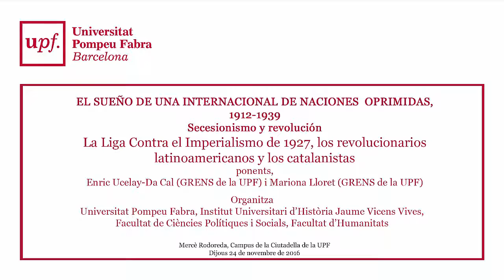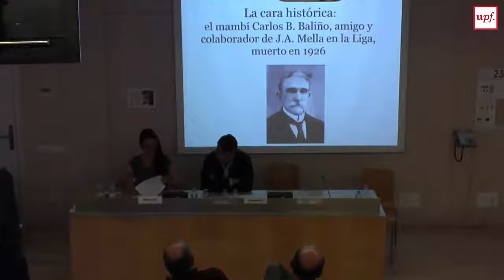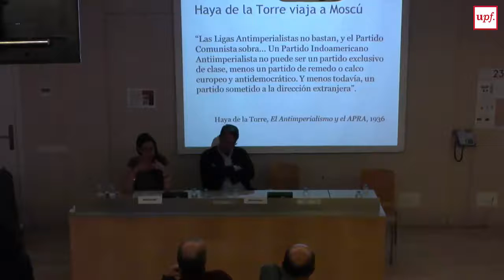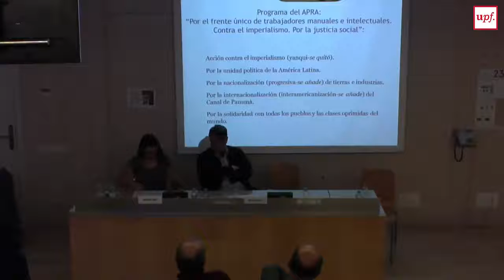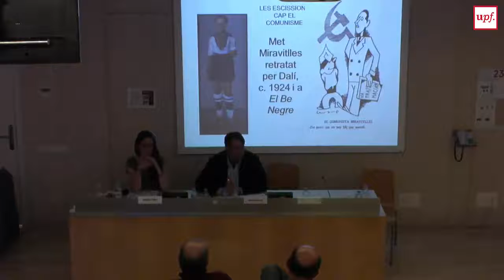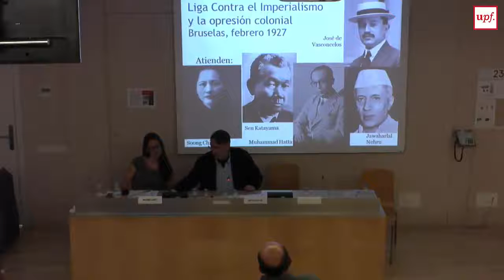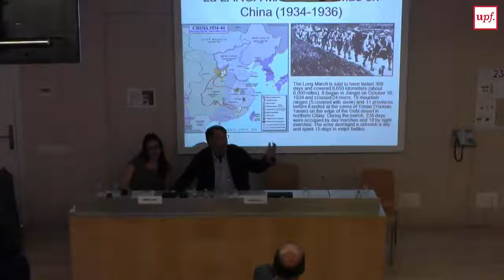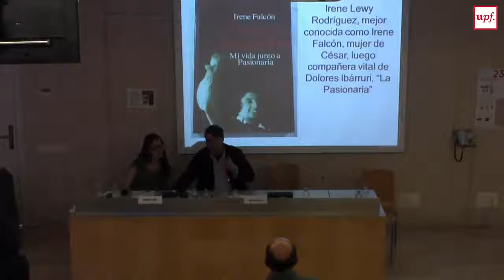EL SUEÑO DE UNA INTERNACIONAL DE NACIONES OPRIMIDAS, 1912-1939. V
La Liga Contra el Imperialismo de 1927, los revolucionarios latinoamericanos y los catalanistas
Enric Ucelay-Da Cal (GRENS de la UPF) i Mariona Lloret (GRENS de la UPF):
Dijous 24 de novembre – Auditori Mercè Rodoreda, Campus de la Ciutadella de la UPF